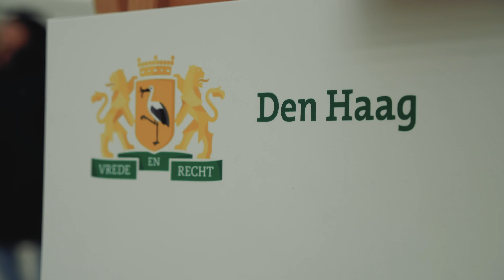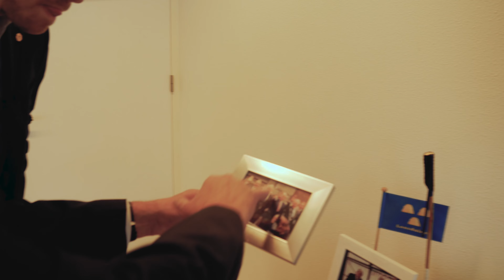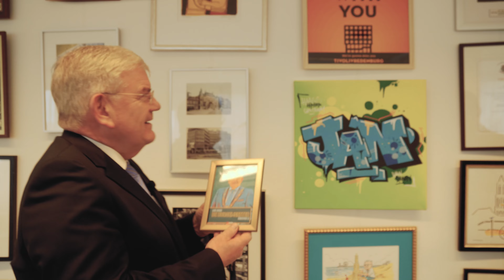ZINGENDE burgemeester Jan van Zanen - Welkom in Den Haag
Burgemeester Jan van Zanen van Den Haag zit vol met verrassingen en inspiratie in onze nieuwste aflevering! Ontdek zijn passie voor de stad terwijl hij ons meeneemt op een tour langs zijn favoriete plekken en zijn eigen museum. Maar dat is nog niet alles - hij zingt ook nog eens voor ons! Laat je inspireren door zijn visie voor de stad en zijn trots om in Den Haag te wonen en werken. Mis deze onvergetelijke aflevering niet en bekijk het nu!

- Thumbnails: Martijn - Twitter @taphijt